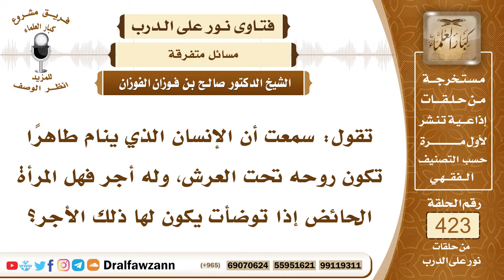5738- هل صحيح أن روح الإنسان تكون تحت العرش إذا نام على طهارة؟ - الشيخ صالح الفوزان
"5738- تقول: سمعت أن الإنسان الذي ينام طاهرًا تكون روحه تحت العرش، وله أجر فهل المرأة الحائض إذا توضأت يكون لها ذلك الأجر؟
الجواب: هذا بهذا اللفظ لا أعرفه لكن السُّنة أن الإنسان ينام على طهارة هذا هو السُّنة والجنب إذا أراد أن ينام وهو لم يغتسل فإنه يتوضأ عند النوم؛ ليخفف الحدث هذا في حق الجنب، وإذا فعلته الحائض فلا بأس؛ لأن هذا يخفف عنها الحدث.
السيرة الذاتية :
للاشتراك في قناة الشيخ صالح الفوزان

14_ الشيخ محمد أمين الشنقيطي
يتيوب

15_سماحة المفتي عبد العزيز آل الشيخ
 يوتيوب

رئيس الفريق
لمشروع كبار العلماء